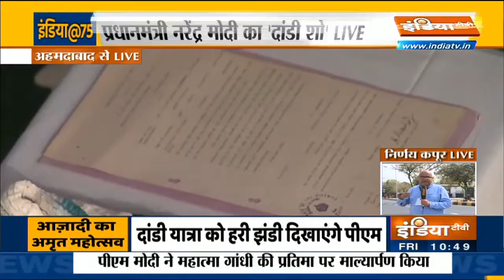PM Modi Flags Off Dandi March, Launches Azadi Ka Amrut Mahotsav Today